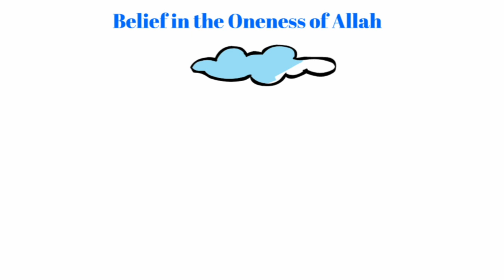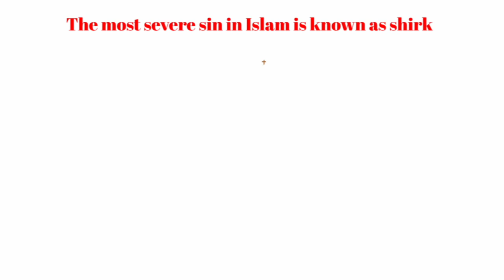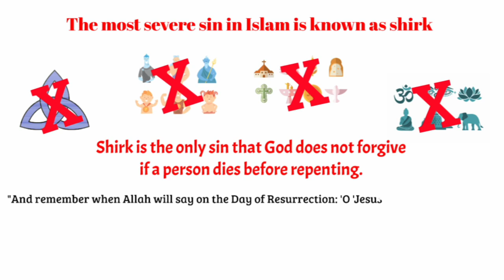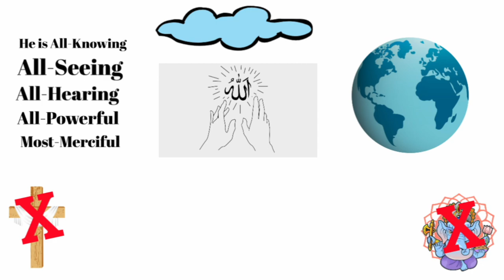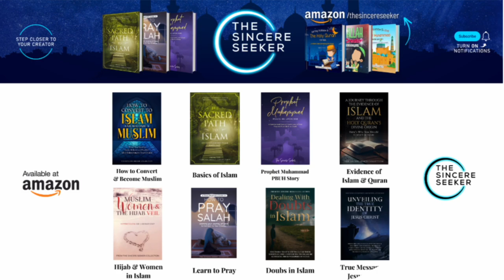Belief in One God Monotheism (Part 8)